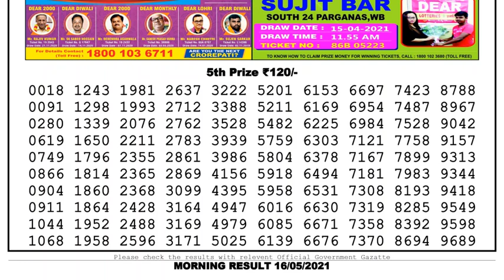Lottery Sambad Lottery Live 11.55am 16.05.21 Nagaland Lottery Live gdn